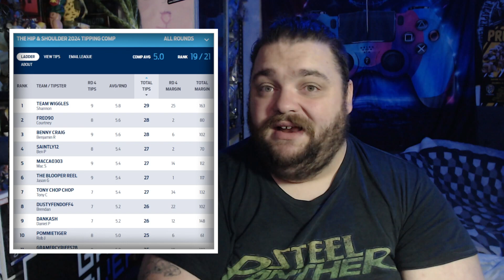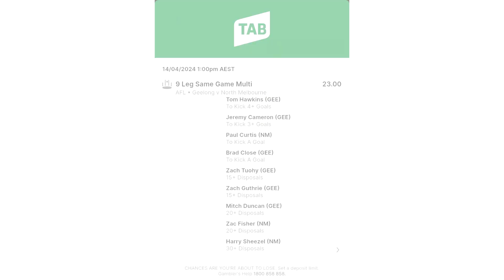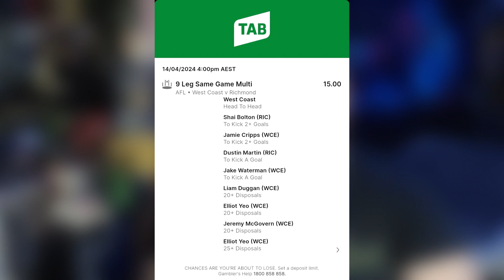AFL 2024 ROUND 5: TIPS, DISCUSSION & MORE MULTIS!?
With some of the fallout of Gather Round STILL on the lips of many, it's time to turn our attention to Round 5 - and boy are there some killer clashes going down this weekend!

League Code: LE2XZV6V

Are you a Gamer? So am I!

PSN: ZirraTGK
Steam: ZirraTGK
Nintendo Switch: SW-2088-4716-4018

WANT TO KNOW MORE ABOUT AUSTRALIAN RULES FOOTBALL?

Australian rules football, also called Australian football or Aussie rules, or more simply football or footy, is a contact sport played between two teams of 18 players on an oval field, often a modified cricket ground. Points are scored by kicking the oval ball between the central goal posts (worth six points), or between a central and outer post (worth one point, otherwise known as a "behind").

During general play, players may position themselves anywhere on the field and use any part of their bodies to move the ball. The primary methods are kicking, handballing and running with the ball. There are rules on how the ball can be handled; for example, players running with the ball must intermittently bounce or touch it on the ground. Throwing the ball is not allowed, and players must not get caught holding the ball. A distinctive feature of the game is the mark, where players anywhere on the field who catch the ball from a kick (with specific conditions) are awarded unimpeded possession. Possession of the ball is in dispute at all times except when a free kick or mark is paid. Players can tackle using their hands or use their whole body to obstruct opponents. Dangerous physical contact (such as pushing an opponent in the back), interference when marking, and deliberately slowing the play are discouraged with free kicks, distance penalties, or suspension for a certain number of matches depending on the severity of the infringement. The game features frequent physical contests, spectacular marking, fast movement of both players and the ball, and high scoring.

The sport's origins can be traced to football matches played in Melbourne, Victoria, in 1858, inspired by English public school football games. Seeking to develop a game more suited to adults and Australian conditions, the Melbourne Football Club published the first laws of Australian football in May 1859.

Australian football has the highest spectator attendance and television viewership of all sports in Australia, while the Australian Football League (AFL), the sport's only fully professional competition, is the nation's wealthiest sporting body. The AFL Grand Final, held annually at the Melbourne Cricket Ground, is the second-highest-attended club championship event in the world. The sport is also played at amateur level in many countries and in several variations. Its rules are governed by the AFL Commission with the advice of the AFL's Laws of the Game Committee.